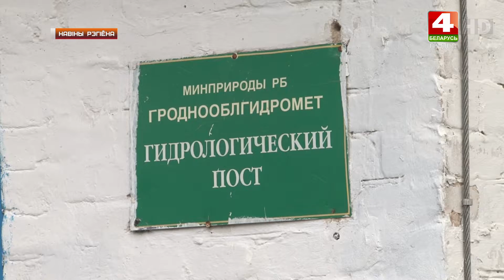Метеорологи более 100 объявляли оранжевый уровень опасности за год. 04.02.2020